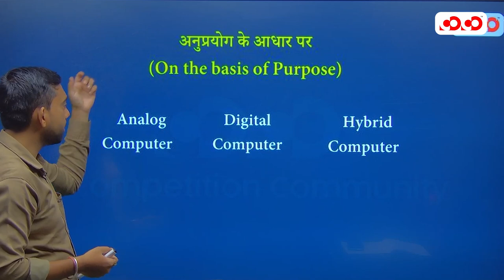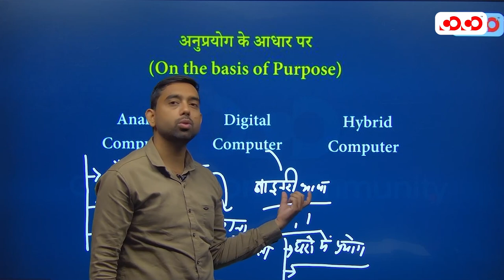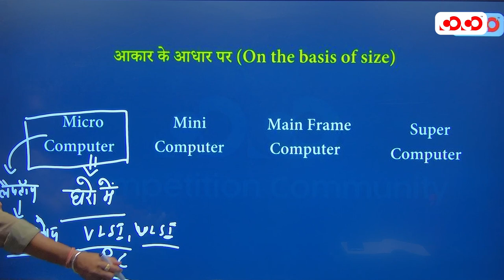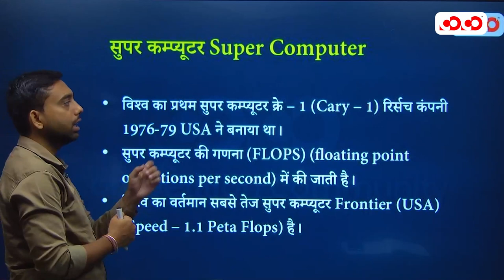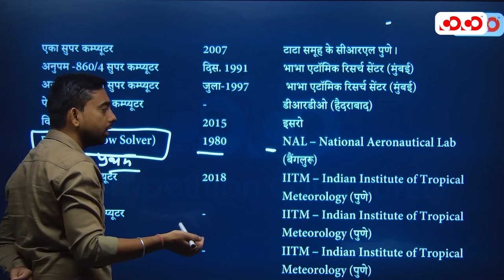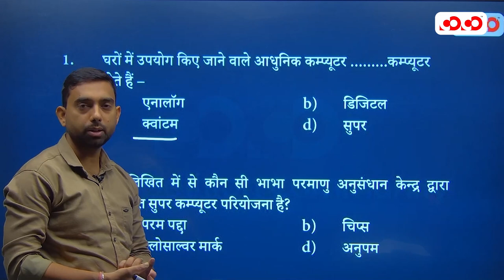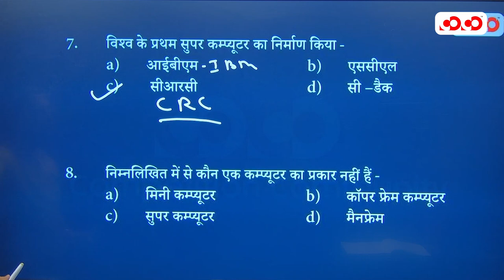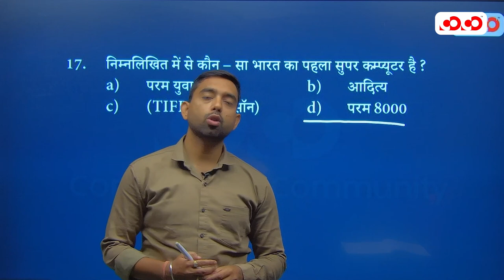Types of Computer | Computer For All Exams | Lecture - 5 | By Raghvendra Sir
Our Other YouTube Channel:
👉Competition Community :